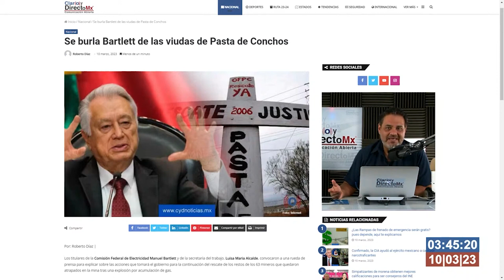"Esas no van a venir": Bartlett se burla de viudas de Pasta de Conchos que ya fallecieron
Manuel Bartlett hizo un comentario irónico que desató indignación. “Claro que están”, insiste. “¿Todas?”, dice una persona asistente a la reunión, “¿están de acuerdo todas?”. En ese momento interviene Luisa María Alcalde:  "Todas las viudas estuvieron convocadas el día de hoy". "Ya han muerto cinco viudas, ¿cómo están representadas?", dijo una de las asistentes.

A lo que Bartlett respondió con sarcasmo: "esas no van a venir". Dos funcionarios que están al lado del director de CFE sonrieron.

【 Rᴇᴅᴇs Sᴏᴄɪᴀʟᴇs 】